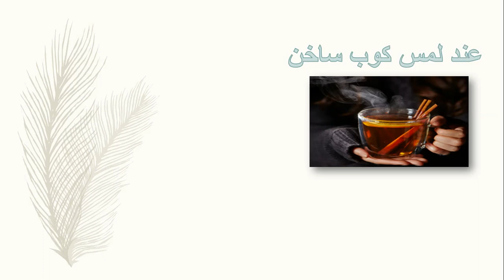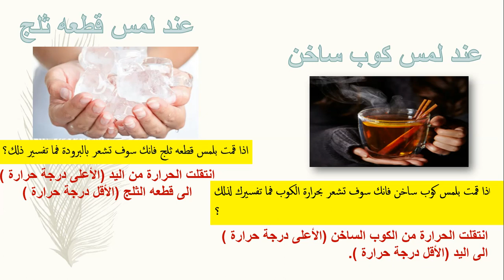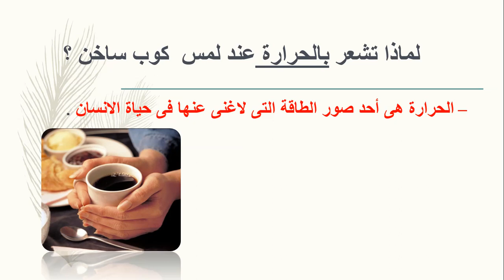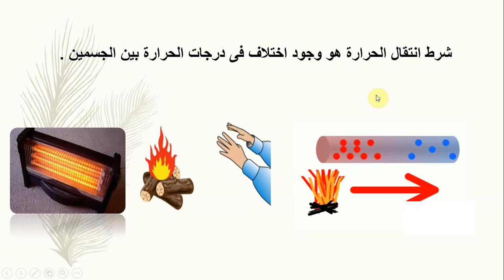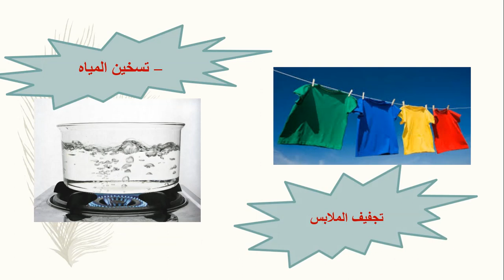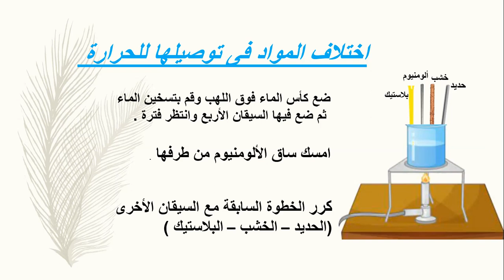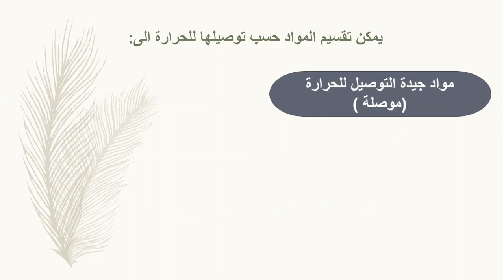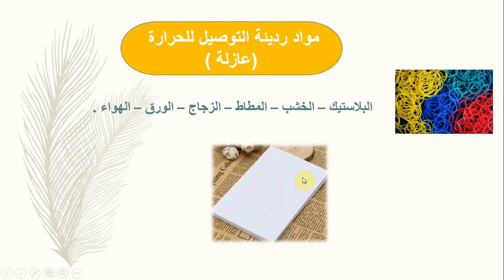شرح الوحدة الثانية علوم سادسة ابتدائي ترم اول "توصيل الحرارة"الجزء الاول#علوم_سادسة_ابتدائي